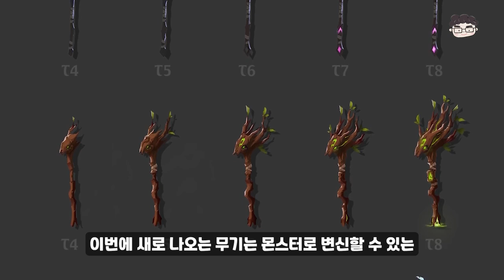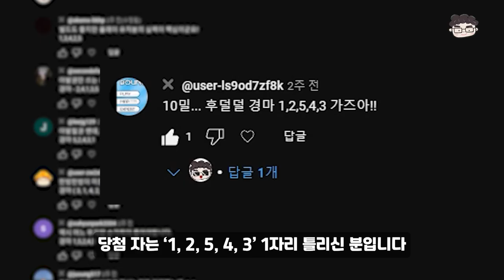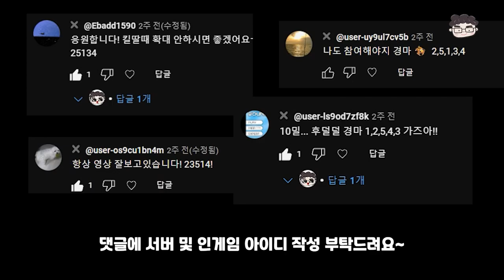[알비온 온라인] 개발자 한마디 분석!변신술사! l A Transformation Weapon Shapeshifter Information!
진짜 한마디 하고 끝내는 느낌 ㅋㅋㅋㅋㅋ 정보는 없고
늘 홍보만 하는 듯합니다! 한마디 말고 두마디 해주라~
당첨자 발표 영상 확인하세요~